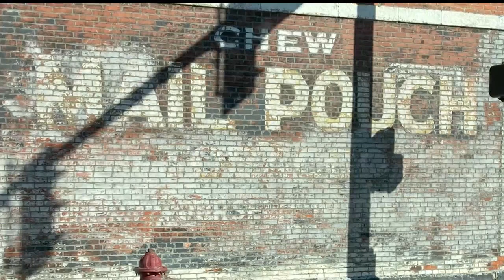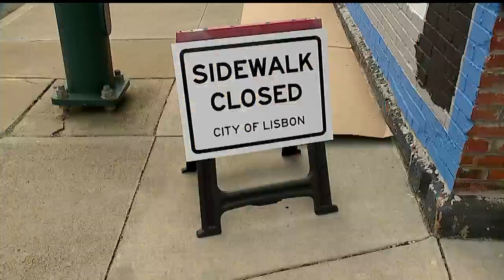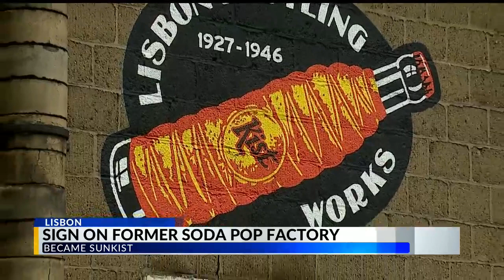'Chew Mail Pouch': Youngstown artist working to restore signs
'Chew Mail Pouch': Youngstown, Ohio artist Bob Vrabel working to restore old tobacco signs on barns, buildings